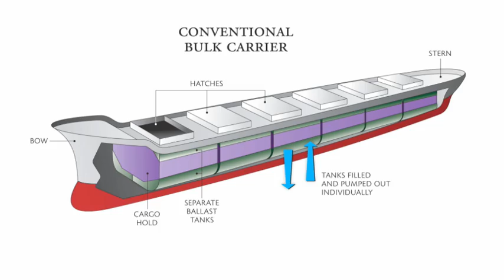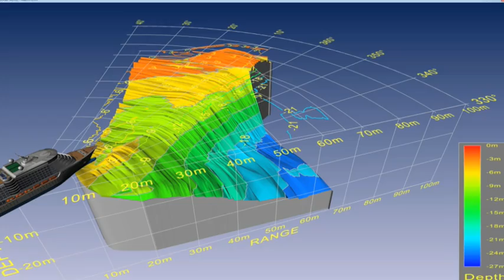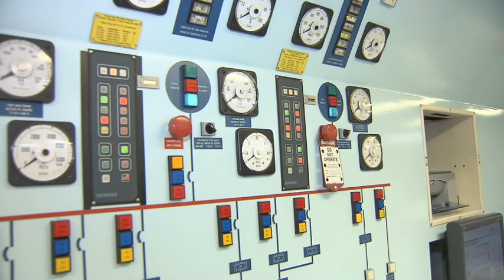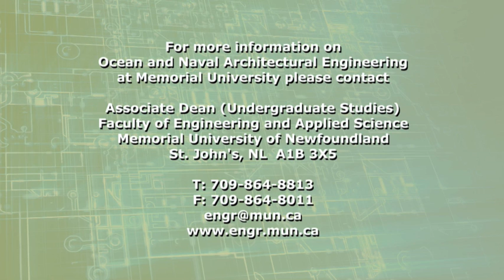Ocean and Naval Architectural Engineering at Memorial University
The Ocean and Naval Architectural Engineering program at Memorial University's Faculty of Engineering and Applied Science prepares its students for this exciting field. The program is rated one of the top programs of its kind in North America and is the only co-operative ocean and naval architectural engineering program in the world.